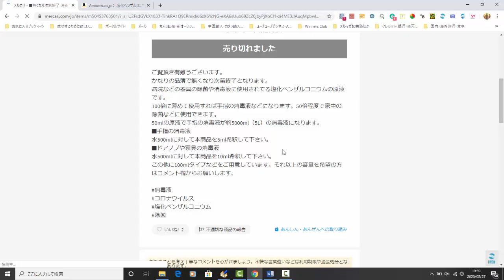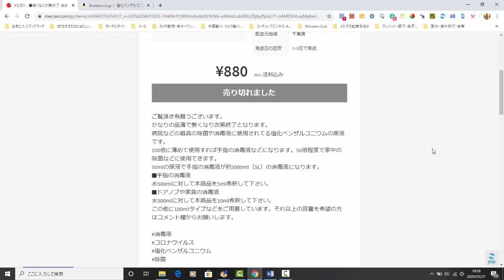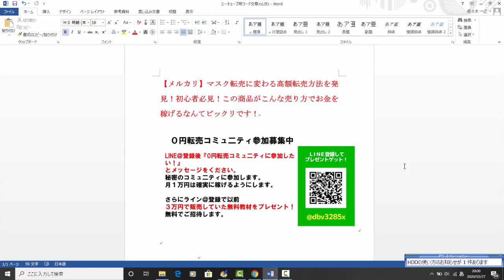【メルカリ】マスク転売に変わる高額転売方法を発見！初心者必見！この商品がこんな売り方でお金を稼げるなんてビックリです！【佐々木一之】